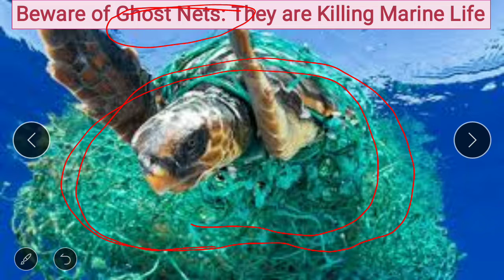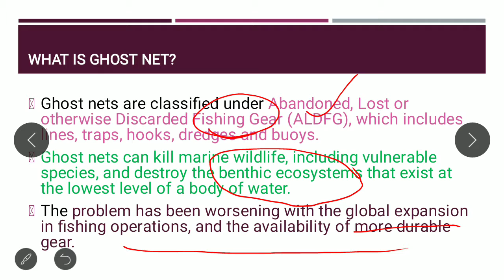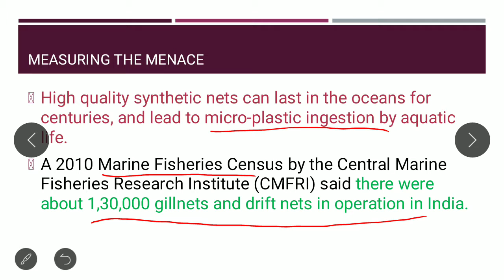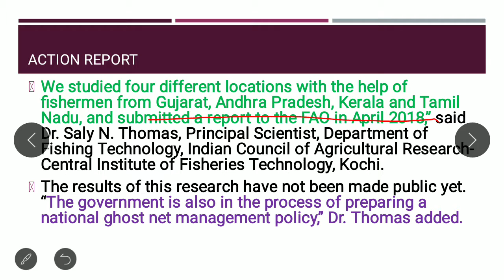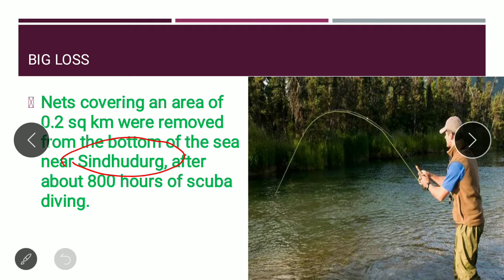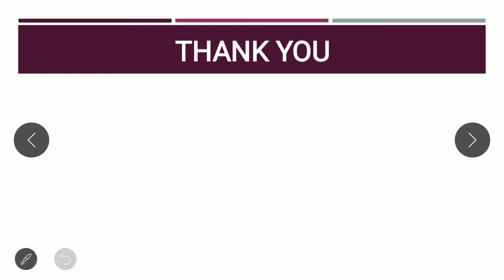Ghost nets and it's impact on marine biodiversity